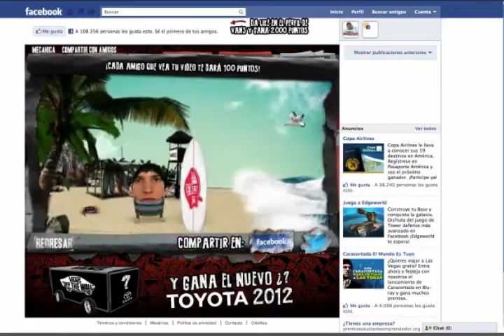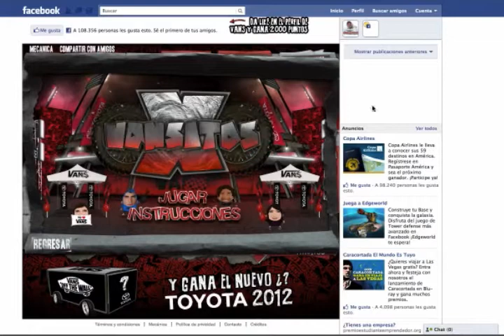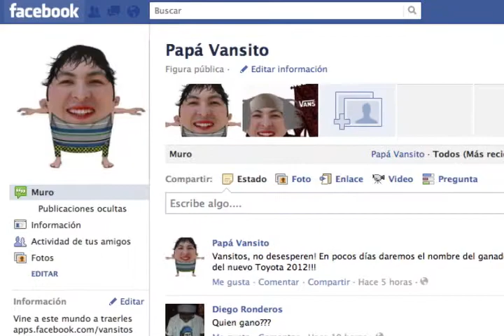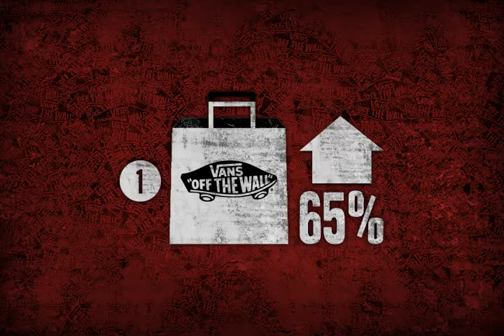Vansitos - Caso de Estudio